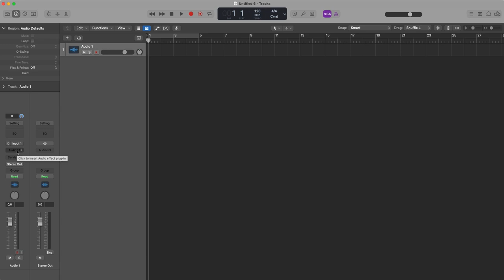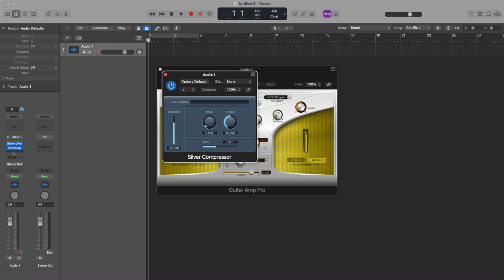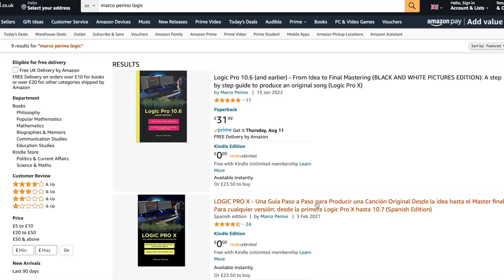Logic Pro - Plugins e Software Instruments Nascosti - Legacy